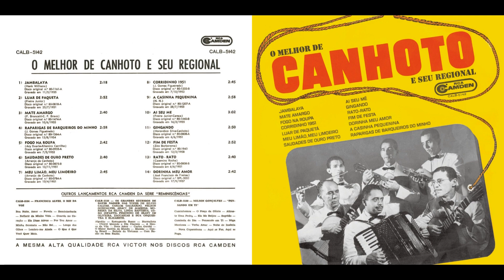Canhoto E Seu Regional - Dorinha Meu Amor - P 1957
FAIXA 14/14: Dorinha Meu Amor (José Francisco de Freitas)